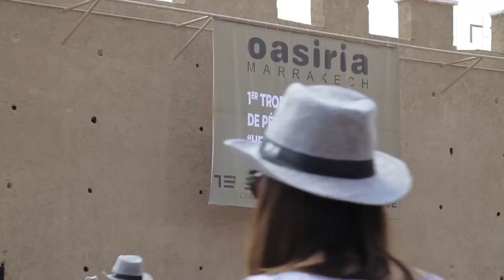Trophée de pétanque des étoiles "Henri Salvador" à Marrakech